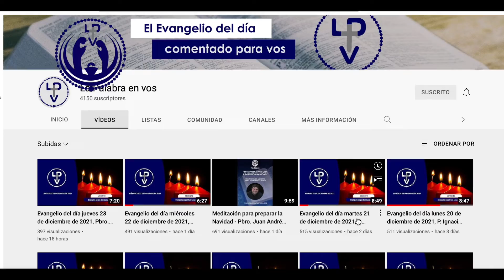¡LPev te desea una muy feliz Navidad!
Navidad 2021 - Texto Video LPev

Esto es LPev. Hola, soy Cecilia, y te quiero agradecer a ti, que estás escuchando, por integrar esta gran Familia. LPev somos todos: - los sacerdotes que graban los audios; - los laicos que los gestionan; - las personas que colaboran ya sea material o espiritualmente; - y todos aquellos que, como vos, escuchan cada día la Palabra y la reenvían a otras personas. ¡Por eso te deseo de corazón una muy feliz y santa Navidad!

Esto es LPev. Hola, soy Pedro, y quiero agradecerte por recibir cada día la Palabra, por tratar de ponerla en práctica y también por difundirla entre tus familiares y amigos. San Juan Pablo II nos enseñó que "la fe se fortalece dándola". Ser misioneros de LPev hace posible que la Palabra siga haciendo Su obra, iluminando, transformando nuestros corazones y llenando de sentido nuestras vidas. ¡Por eso te deseo una muy feliz Navidad!

Esto es LPev. Hola, soy el Cardenal Daniel Sturla, Arzobispo de Montevideo, y después de haber vivido el Adviento con María, a todos los que diariamente escuchan LPev en los cinco continentes, ¡les deseo una muy feliz Navidad con Jesús! Que Él nos regale a todos tener alma de discípulos y ser Iglesia en salida. Y que los bendiga Dios Todopoderoso, Padre, Hijo y Espíritu Santo, a cada uno de ustedes, a sus familias, y que permanezca para siempre.

*Los derechos musicales de este video no pertenecen a "La Palabra en vos".